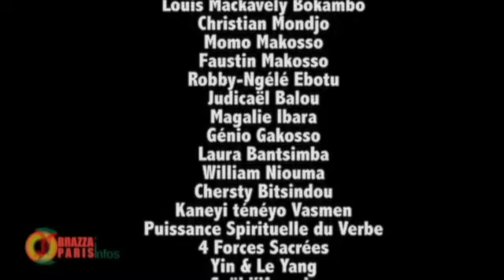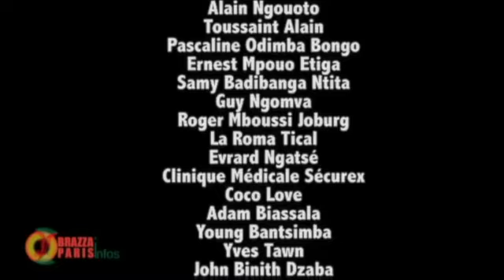LES DESSOUS D’UN PÉRIPLE CONTROVERSÉ AU VATICAN….. EVRARD NANGHO